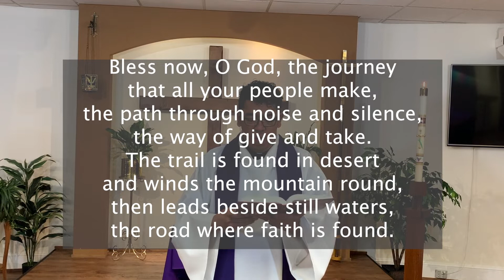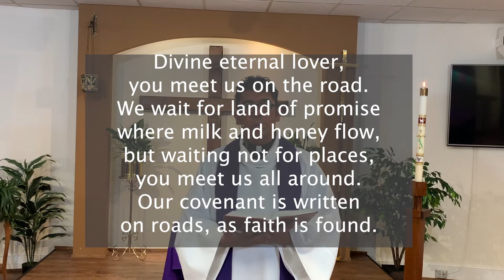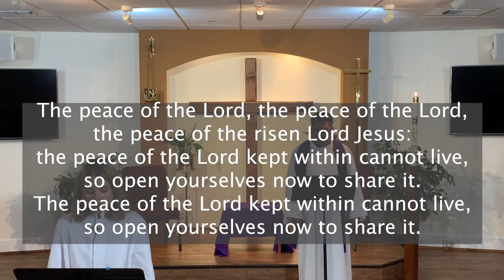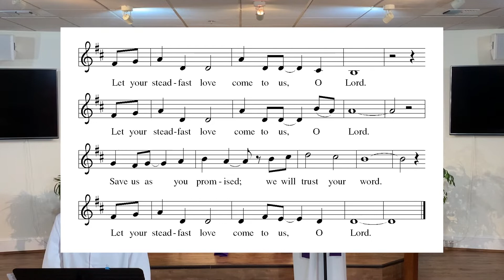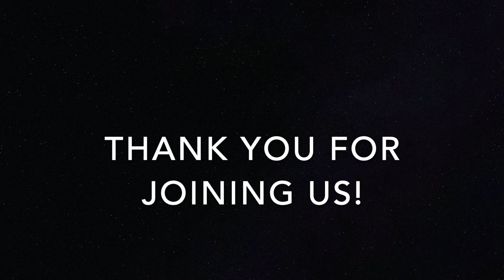March 7, 2021 Worship Video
3rd Sunday of Lent
Presider: The Rev. Diakonda Gurning; Preacher: Deacon Dianne Johnson
Shoreline, WA